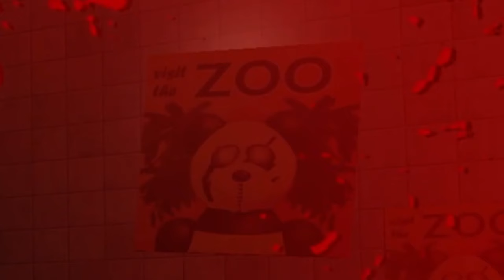Giant TEDDY Is Chasing Us!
Roblox Teddy Family Game Night

🌟 USE CODE "TUFGAMING" WHEN BUYING ROBUX